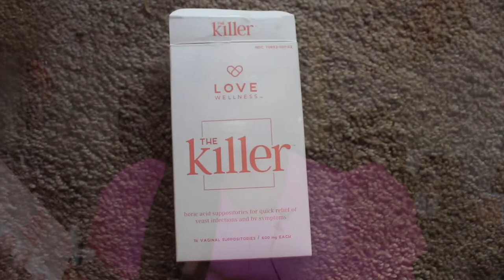YONI HEALING 101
beenietv For the month of September I'm giving away my soul coaching service as well as the first part of my self-development course for FREE.

The Yoni is your beautiful powerful sacred space and is meant to be enjoyed and treated as such.

IN THIS VIDEO I MENTION:
@Jumana_Sophia: Break The Grip of Past Lovers Course